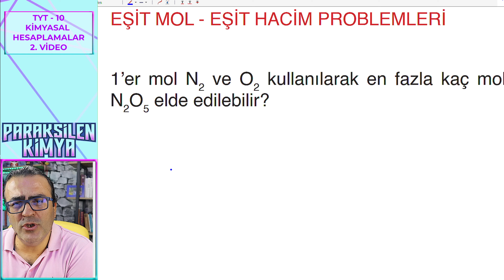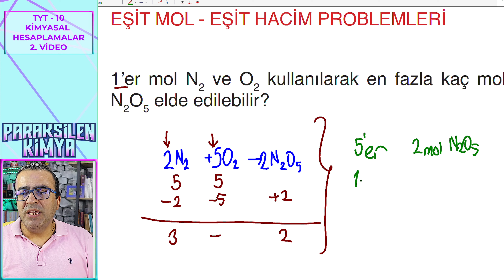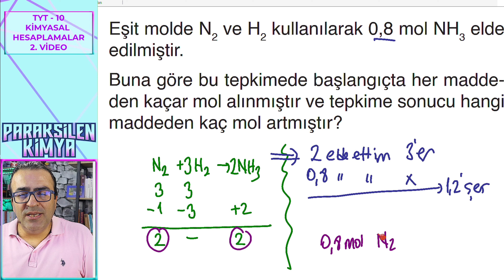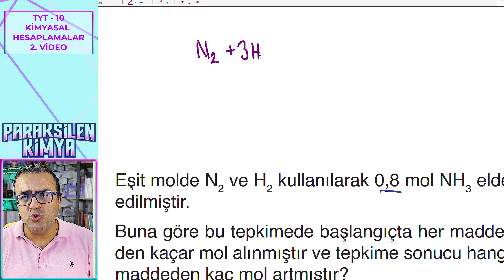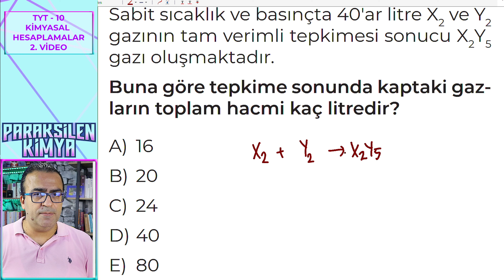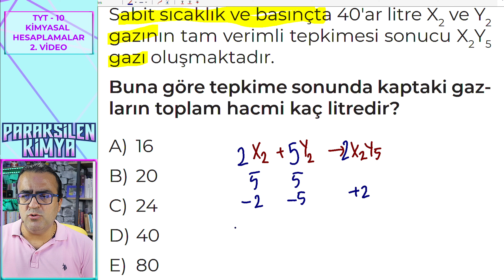TYT - 10 - KİMYASAL HESAPLAMALAR - 2. VİDEO ( Pdf )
kimyasal hesaplamalar, kimyasal hesaplamalar 10. sınıf, kimyasal hesaplamalar soru çözümü, kimyasal hesaplamalar tyt, kimyasal hesaplamalar özet, kimyasal hesaplamalar konu anlatımı, kimyasal hesaplamalar full, kimyasal hesaplamalar paraksilen

Kimyasal Hesaplamalar Ünitesi 8 Kısa Videodan Oluşacak

Kimyasal Hesaplamalar - 01 (Konunun ÖSYM Açısından Önemi - Sınırlayan Artan Madde Problemleri )

Bölümler:
00:00 Giriş
01:00 Eşit Mol - Eşit Hacim Problemleri